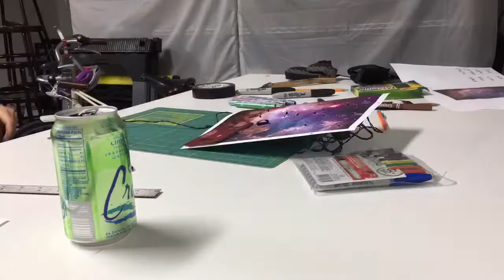Captain Picard Day 2018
My entry for Captain Picard Day contest, 2018